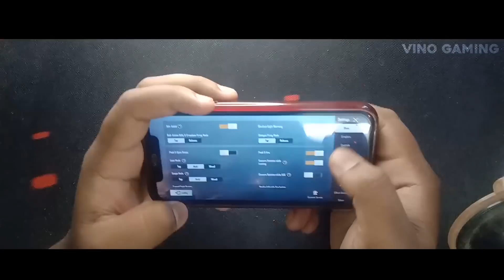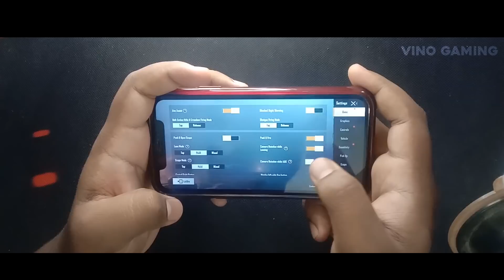சிறந்த 4 Finger செட்டிங்ஸ் BGMI | HOW TO SET 4 FINGER CLAW IN PUBG MOBILE TAMIL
In this video , I've shown about how to set 4 finger claw layout in bgmi tamil and how to increase fast in gameplay by change best settings for 4 finger layout

Device - iPhoneXR

Song Credits
Netrum & Halvorsen - Phoenix [NCS10 Release]

How to set 4 finger claw - ( 0:50 )
Best settings for 4 finger - ( 3:09 )